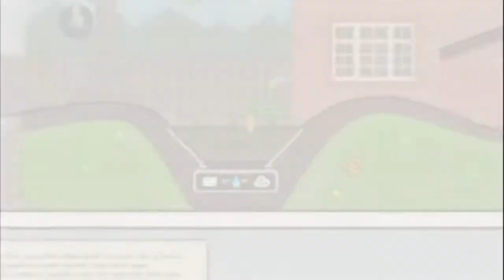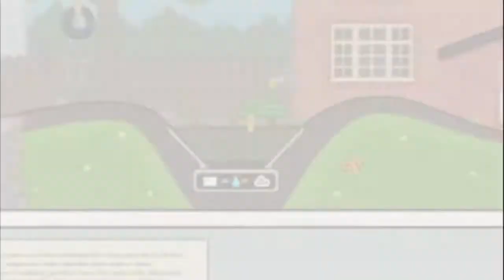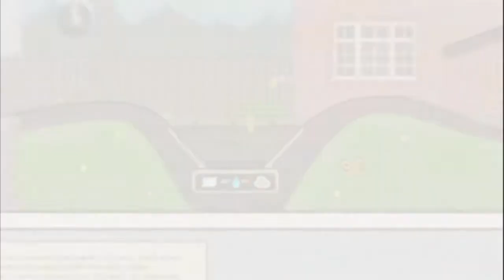Fluidity - Episode 10 - City Tycoon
In today's exciting episode, we become super spies and complete the City level!